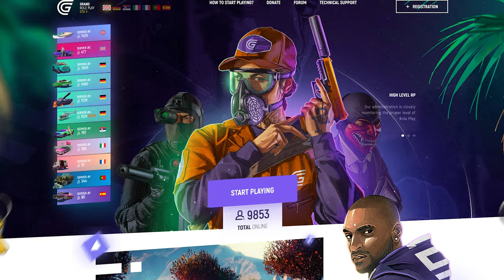I Hosted a $2,500,000 Triathlon Event in Grand RP!!!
If You've Played Before Come back and Get $50,000 for FREE!!